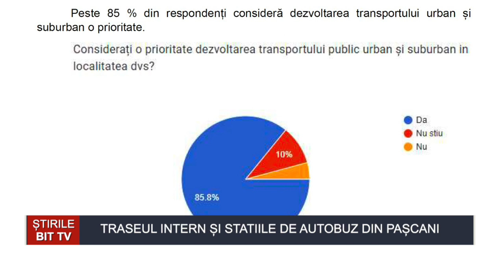ȘTIRILE BIT TV - TRASEUL INTERN ȘI STAȚIILE DE AUTOBUZ DIN PAȘCANI